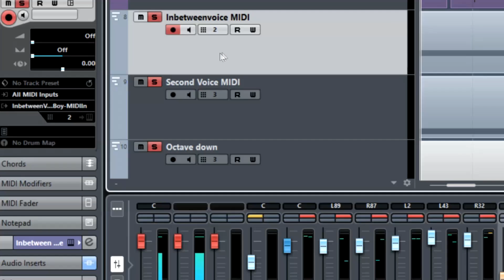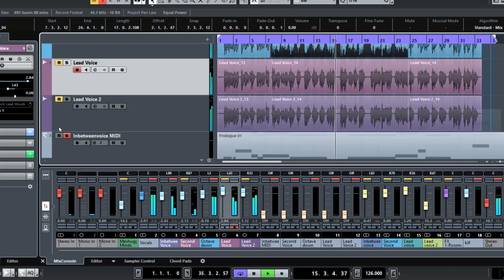Meshuggah - Mind's Mirrors | Vocal cover + explanation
This is my approach into vocoder vocals! I'd love to hear your opinion.

My favorite Meshuggah album is "Catch Thirtythree"
They took some risks that aren't very present in their later discography..

But I'm hopeful! It looks like they're gonna drop a new release soon, I'd love to hear more experimentation!